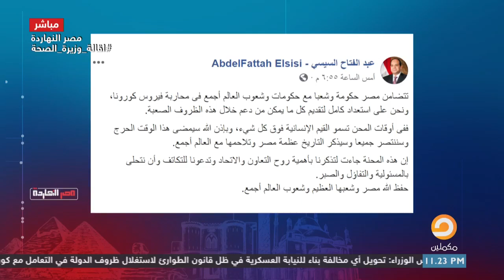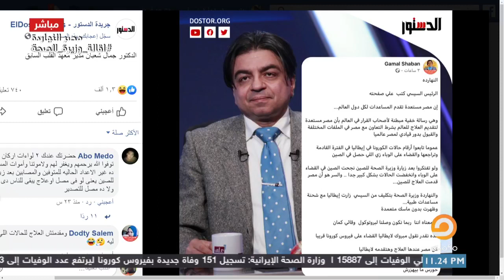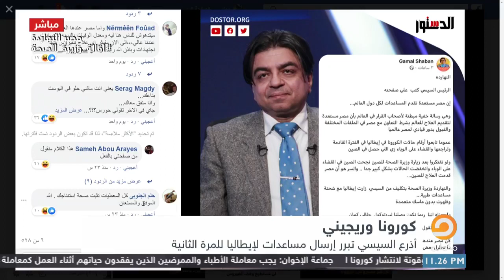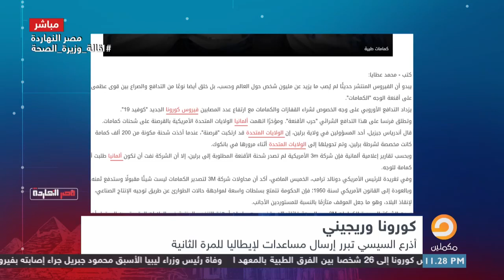أوووووو .. السيسي يسعى للحصول على جائزة نوبل العام المقبل